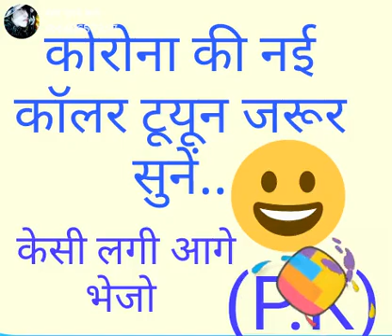Comedy video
Patni corona tune